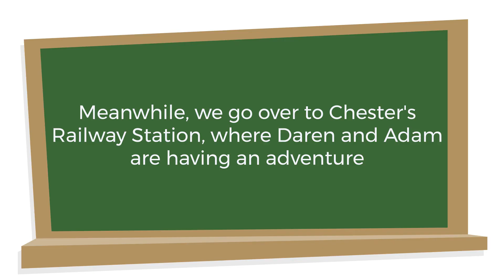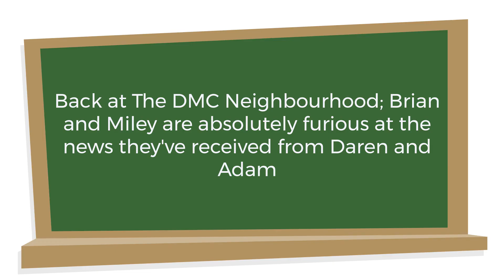Lomax Late by 8 Hours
This retold classic shows how the two naughty Lomax daughters stalk Daren and Adam to Chester, and tries to sabotage their adventures